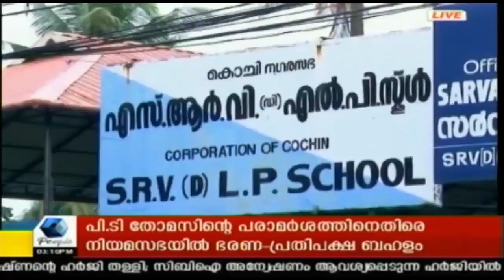വെള്ളക്കെട്ടിൽ മുങ്ങി കൊച്ചി എസ് ആർ വി പബ്ലിക് സ്കൂളിലെ പ്രവേശനോത്സവം